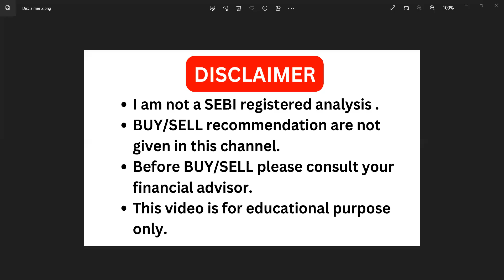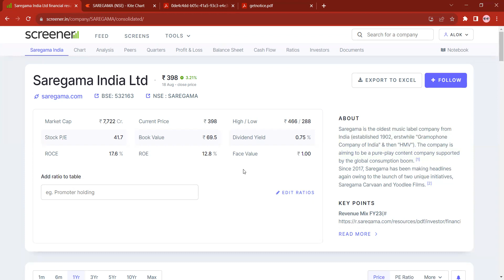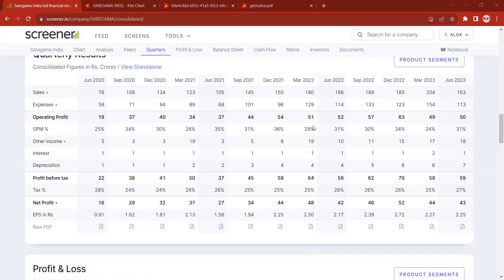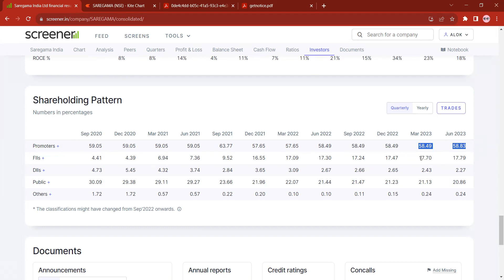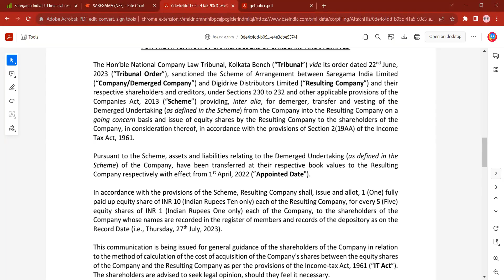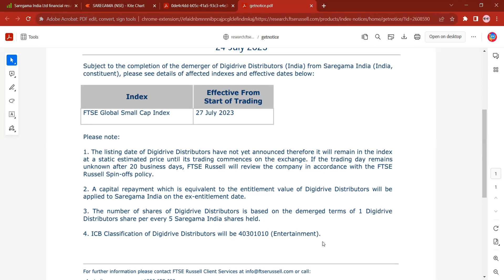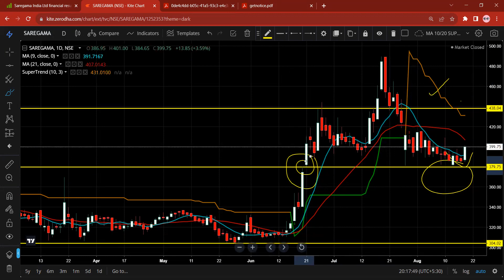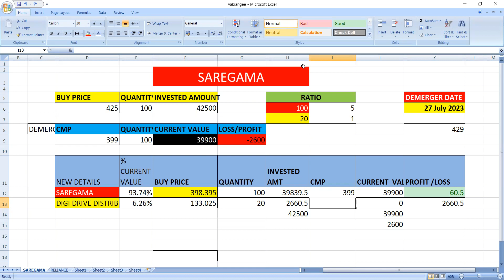saregama share Demerger News🔥RESULT REVIEW🔥 CALCULATION समझे 😱 saregama share latest news today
Please use the below link:
video 1:saregama share  Demerger News I जानिये आपको कितना SHARE मिलेगा I saregama share latest news today

vide 2: saregama share  Demerger News I जानिये आपको कितना SHARE मिलेगा I saregama share latest news today

Hello everyone, I am Alok Ray Welcome to Learn to Earn by AKR. This video is about SAREGAMA share news. I hope you like this video. Alok
Query:
saregama share latest news,
saregama share demerger record date,
saregam share demerger news,
saregama share record date,
saregama share news today,
saregam share latest news today,
saregama share complete analysis,
saregamademerger news,
saregamalatest news,
saregamanew share kab aayenge,
saregamademerger record date,
saregamadigidrive news,
saregamademerger price,